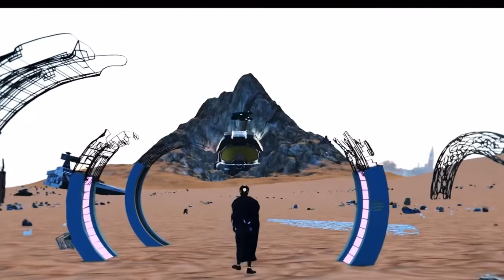NBA Young Boy - Cross Me (Lil Baby Verse Only)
Honestly you should listen to the whole song. They all ride the beat but this is for all the lil baby fans.
Not My Video. Just edited music over it.